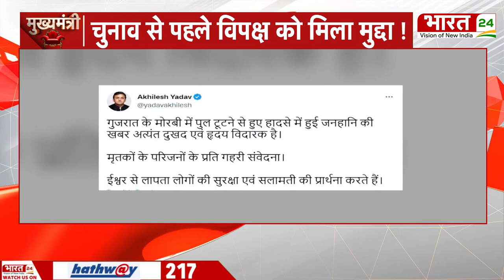Mukhyamantri: Morbi News | PM Modi को मोरबी हादसे ने झकझोरा, Kevadiya के मंच पर भावुक हुए पीएम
About Video: Mukhyamantri: Morbi News | PM Modi को मोरबी हादसे ने झकझोरा, Kevadiya के मंच पर भावुक हुए पीएम